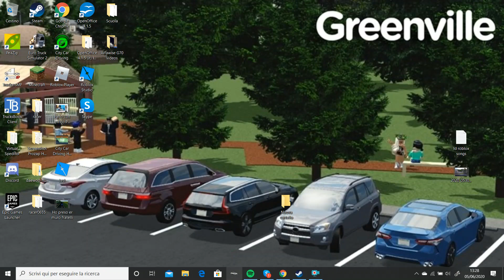City Car Driving: Smart ForTwo II test drive